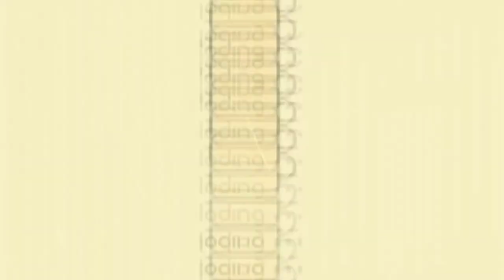HOW COUPLES DISCUSS IMPORTANT ISSUES! WHY IN THE CAR?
If you are married to your best friend... You can talk shit anytime anywhere.